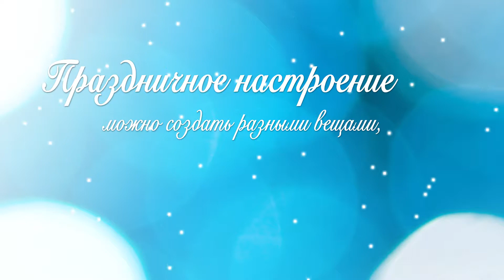Season's Greetings from Port of Tallinn 2017! (Rus)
Different things can create holiday spirit but what matters the most are the people around you!